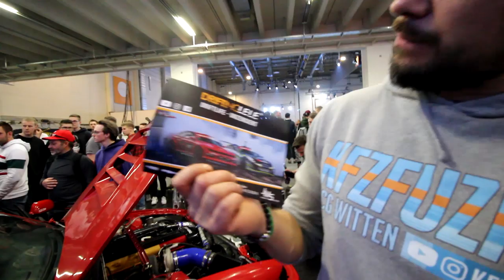Zu Voll - Zu laut - Zu Geil Essen Motor Show 2019 - Neues Projekt für 2020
Heute bin ich mit den Jungs unterwegs nach Essen Motor Show...
Mit dabei sind Michel von NOCKSGVN Alex und David...
Wir Treffen DriftingLele ,Time2drive und Low Static Hallentuner ( auf ihr Kanal das Komplette Interview )
Wie jedes Jahr einfach Zu Voll Zu Laut aber Zu Geilllll